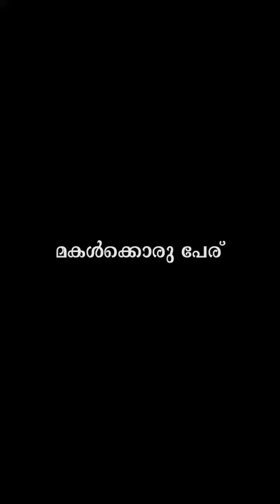അജയ് കൃഷ്ണ വൈക്കരയുടെ മകൾക്കു വേണ്ടി എഴുതിയ പാട്ട് | മകൾക്കു വേണ്ടി പേര് ഇട്ട് പാട്ട് എഴുതിയ അച്ഛൻ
സംഗീതം , ആലാപനം - ബിഷോയ് അനിയൻ
രചന - അജയ് വൈക്കര( ഇരിങ്ങാലക്കുട നടവരമ്പ്‌ വൈക്കരയുടെ മുത്ത്)
വിതരണം - ജിയോജി മീഡിയ